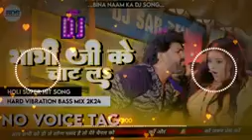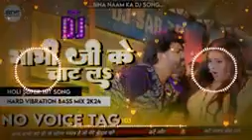holi #2024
holi #2024 varal video gana